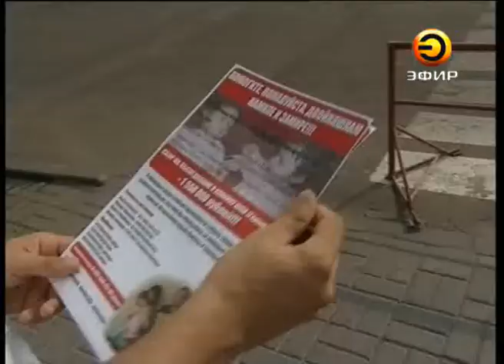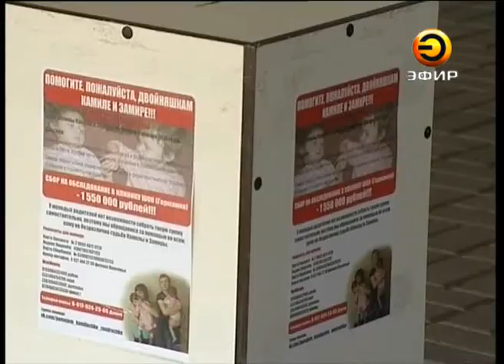Одна беда на двоих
В Казани прошел благотворительный концерт. Собирали средства на лечение двухлетних двойняшек -- Камиллы и Замиры. Они появились на свет недоношенными, роды были трудными. Обеим девочкам врачи поставили страшные диагнозы. Не так давно с помощью казанцев одну из близняшек -- Замиру -- удалось свозить в клинику Украины на реабилитацию. В итоге девочка самостоятельно начала ходить. Врачи назвали это чудом. Теперь родители хотят поставить на ноги вторую дочь.